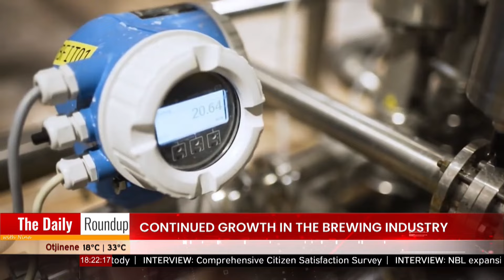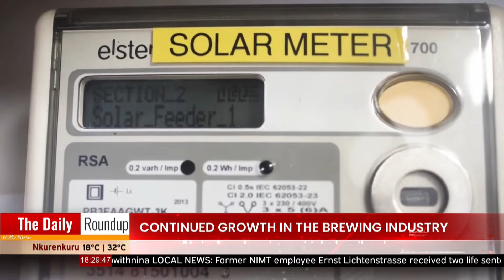THE DAILY ROUNDUP WITH NINA | Continued growth in brewing industry - nbc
Namibian Breweries Limited has seen an expansion of business in the past year. NBL's Managing Director, Peter Simons, speaks on the vision for the renowned Namibian company and its plans to help the country address its water scarcity.